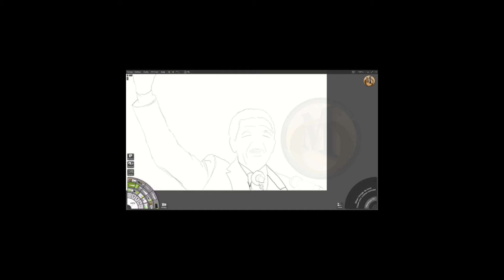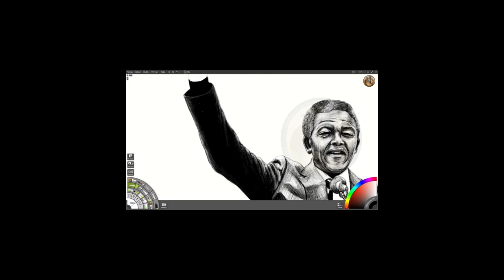Nelson Mandela Timelapse